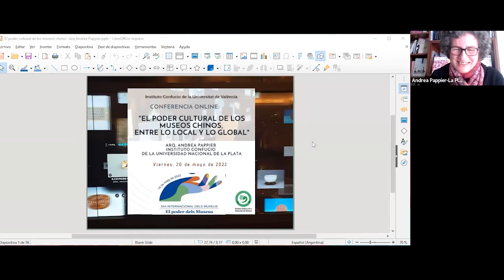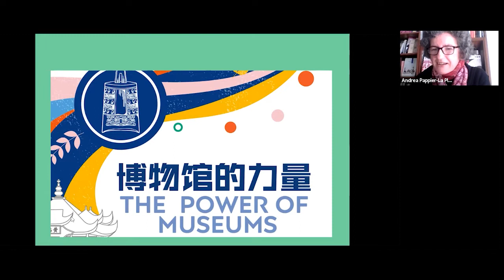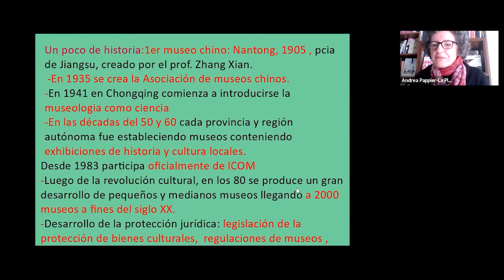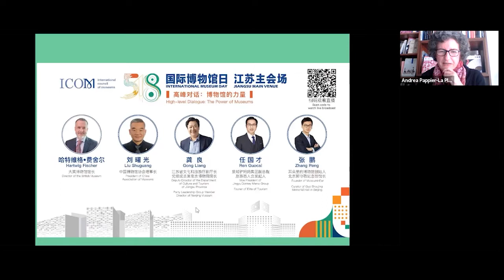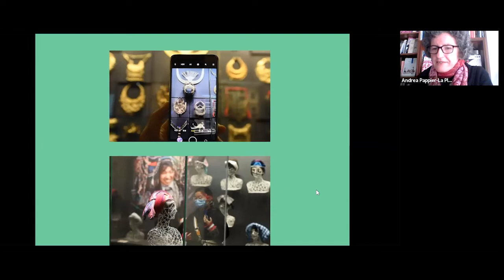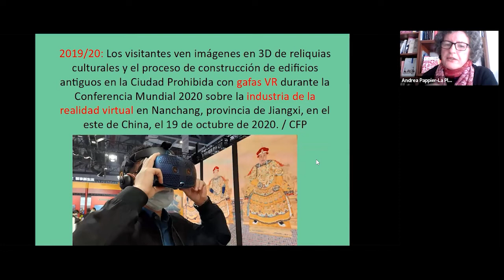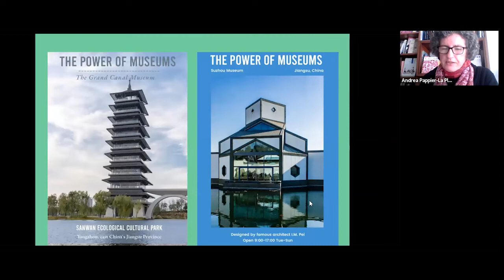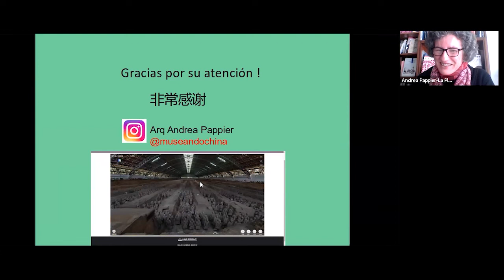“El poder cultural de los museos chinos, entre lo local y lo global”, Arq. Andrea Pappier. ICUV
El viernes 20 de mayo de 2022 en el canal de Zoom del Instituto Confucio de la Universitat de València, la Arq. Andrea Pappier, Secretaria General y Coordinadora Cultural del Instituto Confucio de la Universidad Nacional de la Plata, en Argentina impartió su conferencia titulada “El poder cultural de los museos chinos, entre lo local y lo global”, para conmemorar el Día Internacional de los Museos.